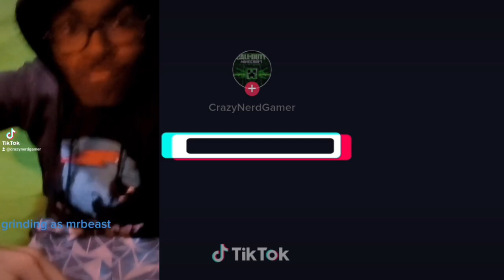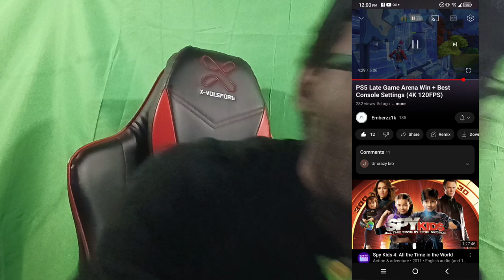xipexcrazymore02 reaction to emberzz1k montages of Fortnite first time his channel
what should be my next reaction?

links for viewers
-crazynerdgamer